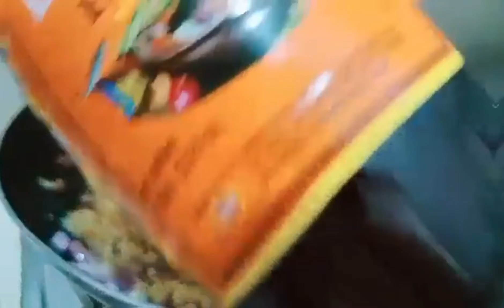PIANEAPLE BUTTER SHRIMP NA PANG NEGOSYO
INGREDIENTS.

SHRIMP HALF KILO
2SPOON COOKILNG OIL
1/4 BUTTER
1 CUP PIANEAPLE JUICE
ONION
GARLIC
2 spoon PATIS
2 SPOON KETCHUP
1SPOON SOY SAUCE
PAMINTA
1SPOON HONEY